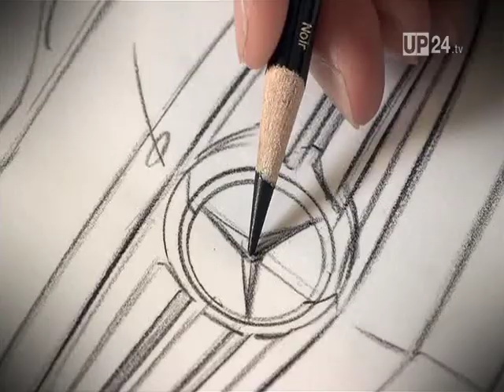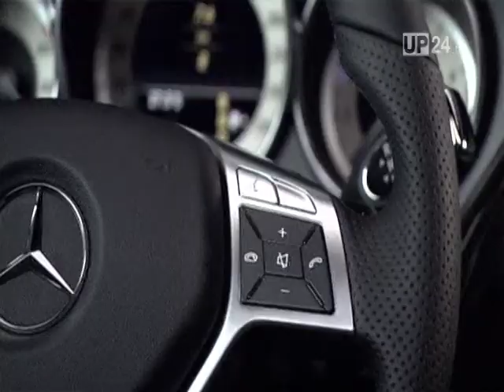Mercedes-Benz - CLS Manchmal ist weniger eben mehr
Im Jahr 2004 begründete der Mercedes CLS die Klasse der viertürigen Sportcoupés. 170.000 Kunden begeisterten sich seitdem für den CLS. Endes des Jahres kommt der Nachfolger der Design-Ikone zu den Händlern.